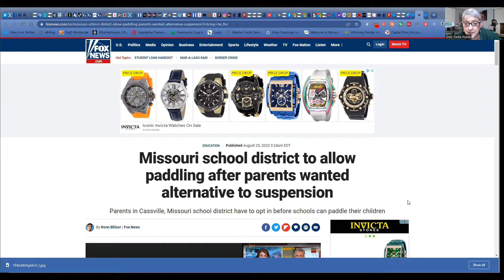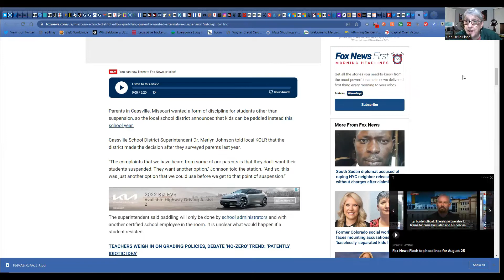Short Takes-Some Lines Just Should Absolutely NOT Be Crossed, August 25, 2022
Good Evening, Factivists! I was working on a bigger video, but as I was having dinner and reading the evening roundup, I saw something that caught  my eye. I could not let it sit.

I'm not going to belabor this point. My feelings are clear in the video. But I have to say that it shows a singularly unimaginative mindset where "teaching" kids right from wrong are concerned. And I hate to say it because it's "political profiling," but Missouri is a blood red state. Go figure.

And you have to wonder about the parents who would "opt in" to something like this.

I'd take the suspension. Thanks anyway. But no thanks.